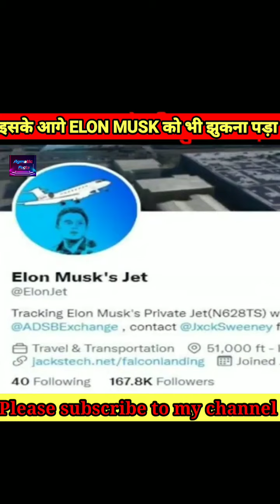😱कैसे इस लड़के के सामने ELON MUSK को भी झुकना पड़ा😲😲